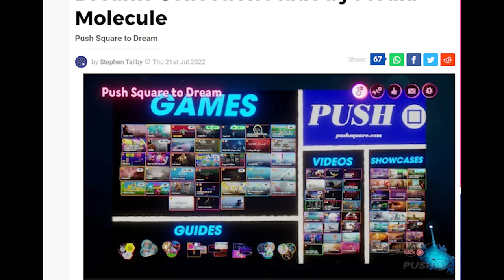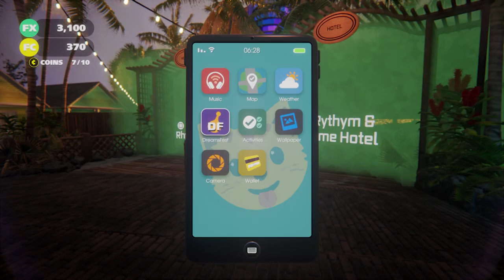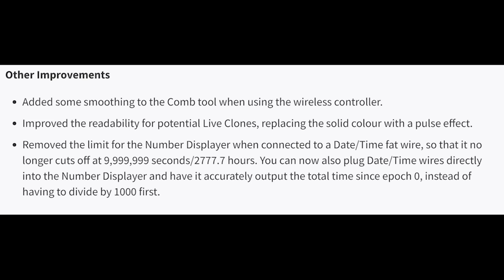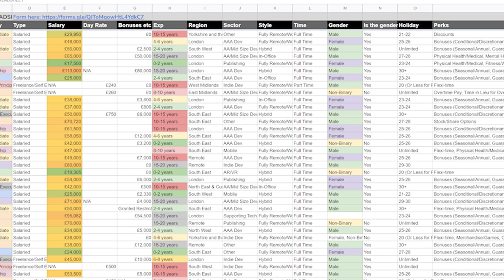Dreams PS4 News, Best Creations/Games & Updates | Dreams PS5 Gameplay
We’ve got all the Dreams PS4 news from the last month following Media Molecules DreamsCom including Dreams updates!

We’ve got the details of two creations that have been in the news this month, reimaginings of PS3 classic Motorstorm: Pacific Rift and the Hideo Kojima never was Silent Hills teased by the Norman Reedus P.T demo published by Konami. We’ve also got all the details from the massive Dreams PS4 community collaboration DreamsFest!

 BIG THANK YOU TO OUR PATRONS:
- Jammer_Sonar
- Jason
- Chongo
- Topaz Macky
- SinocTheHodgeheg

Links